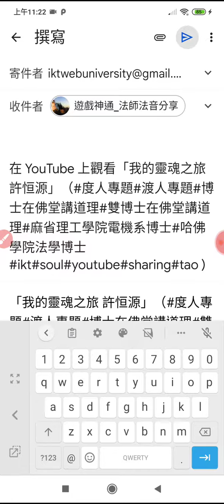許恒源」（度人專題 渡人專題 博士在佛堂講道理 雙博士在佛堂講道理 麻省理工學院電機系博士 哈佛學院法學博士 ikt soul youtube sharing tao ).